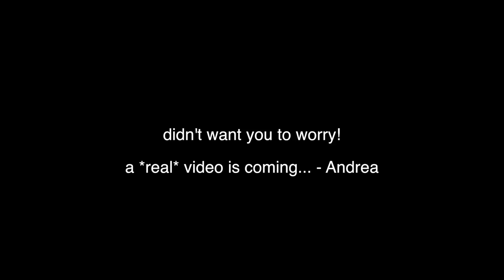A We're OK Quicky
I honestly apologize for having no time to edit for today. Will make it up to you :) - Andrea